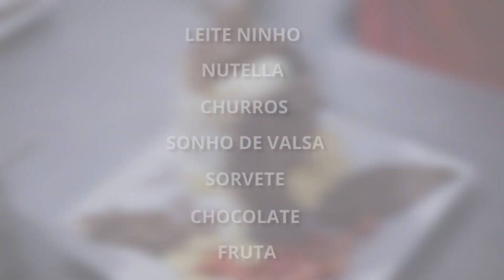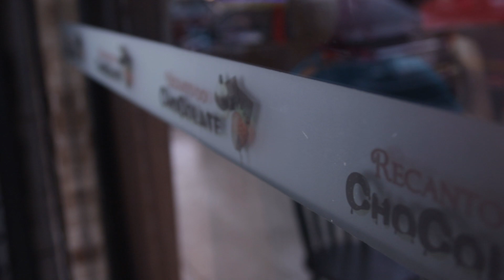RECANTO DO CHOCOLATE, SÃO PAULO, EMPRESÁRIOS DE SUCESSO